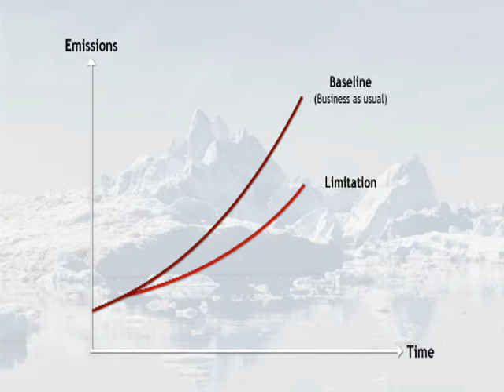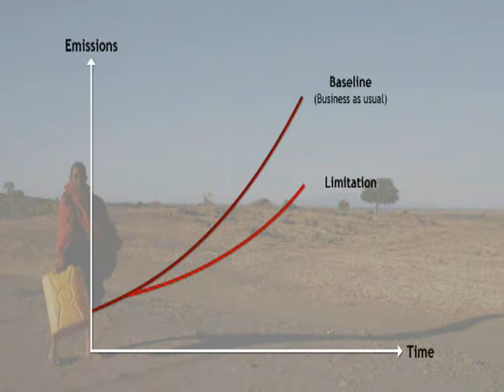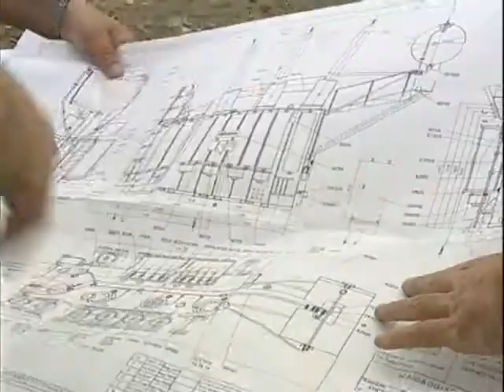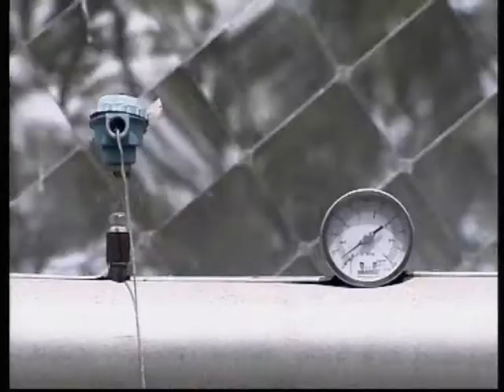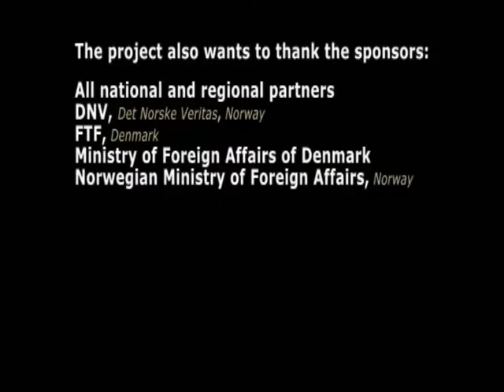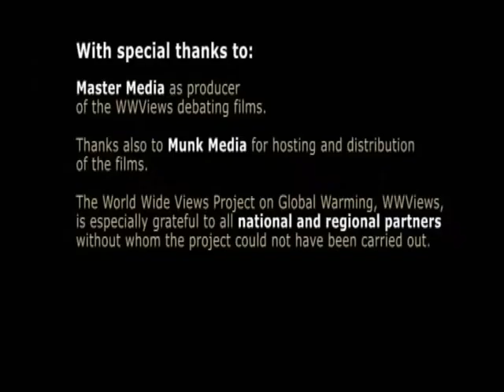Dealing with greenhouse gas emissions (Dublado)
Video feito pela WWV